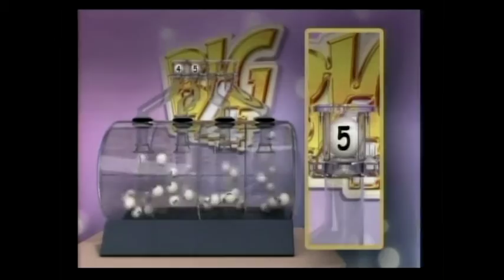L 3 DDG Big 4 1 Off Feb 24th 2017